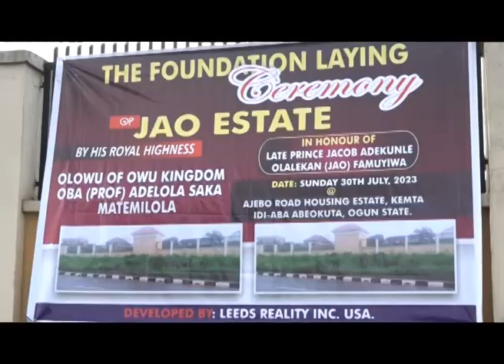Foundation Laying of JAO Estate, Abeokuta